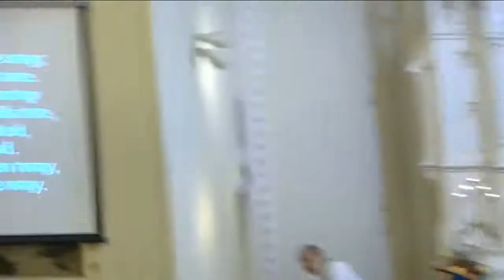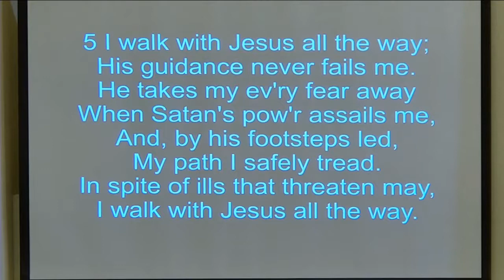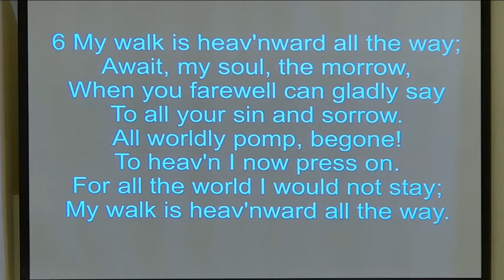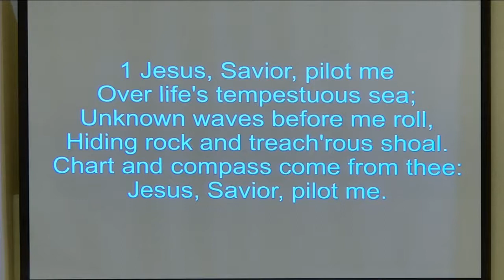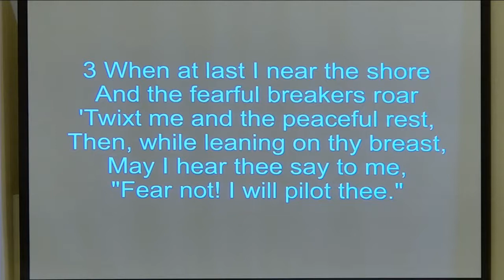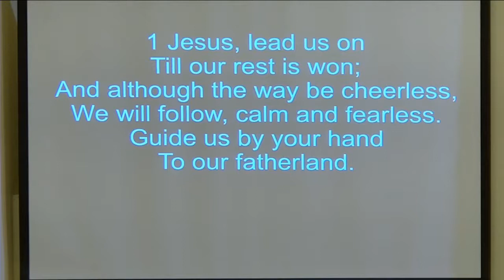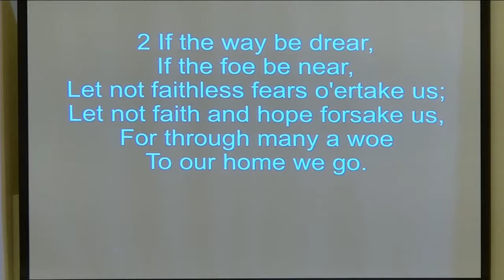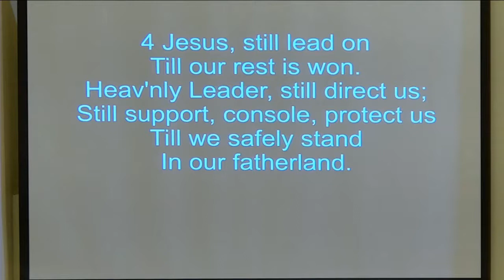12th Sunday after Pentecost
Pastor Andrew Schultz